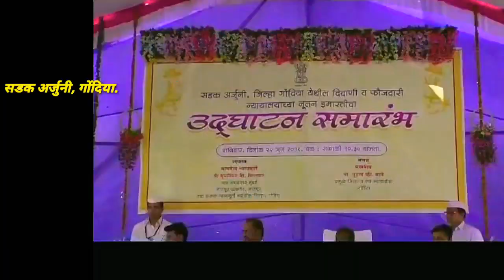महाराष्ट्र केसरी न्यूज - सडक अर्जुनी येथील न्यायालयाचे उदघाटन समारंभ उत्साहात संपन्न.। 24 जून 2019 ।